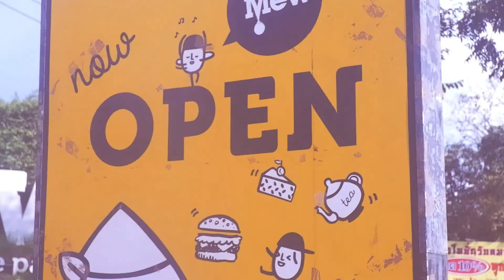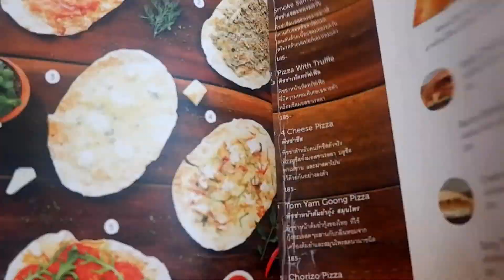The Mew(เดอะ มิว ) ดินแดนแห่งธรรมชาติ @KhaoYai | Tummoment's (Vlog Holiday #3)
เมื่อเดือนที่แล้วตั้มมีโอกาสได้ไปเที่ยวกับครอบครัวบริเวณเส้นทางหลักไปเขาใหญ่เห็นร้านนี้อยู่ติดถนนเป็นร้านที่ร่มรื่น จัดตกแต่งได้อย่างน่ารัก พร้อมบรรยากาศธรรมชาติๆ วันที่ไปเป็นเสาร์อาทิตย์ผู้คนก็จะแน่นหน่อย แต่ก็ยังมีที่นั่งและพื้นที่ให้จับจองถ่ายรูปกันได้ อาหารมีทั้งคาวและหวานราคา เริ่มต้น 100 บาท++ วันนี้ตั้มเลยได้นำบรรยากาศของทางร้านมาให้เพื่อนๆได้ชมกันครับ

Last month, I had a chance went to this store with my family which is on the main road to Khao Yai, seeing this restaurant on the street as a warm place, lovingly decorated. also got a natural atmosphere. The day we went is on holiday so definitely crowded but fortunately had a chair to sit and could take a picture around. So This is an environment that day I make for u.

 — feeling wonderful at The Mew.